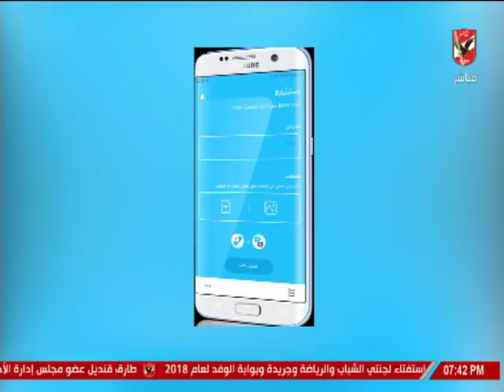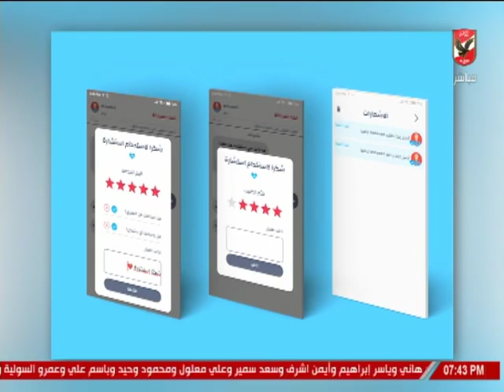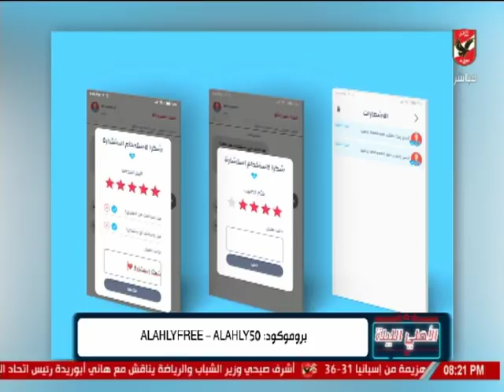الحميلي: الجهاز سيخدم أعضاء النادي الأهلي وليس الفرق الرياضية فقط